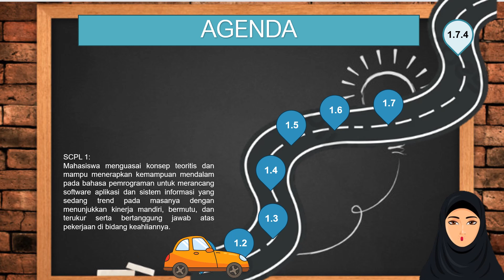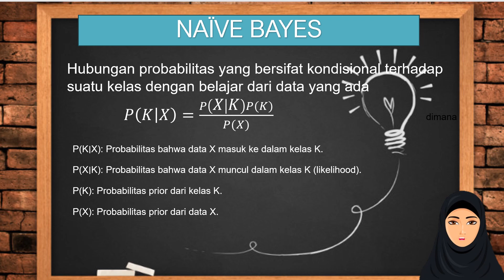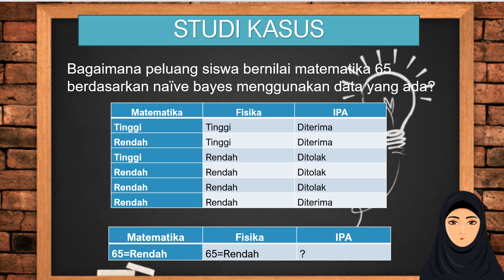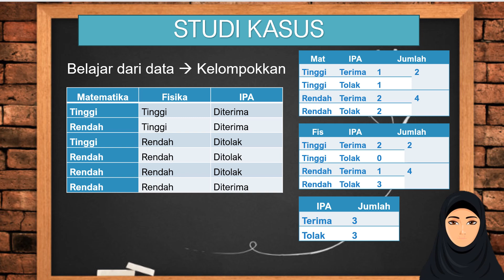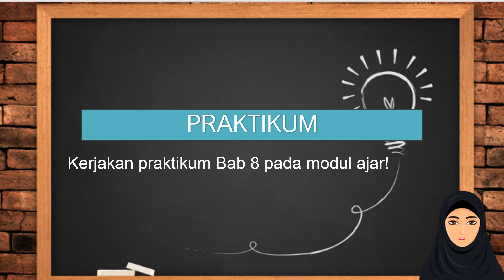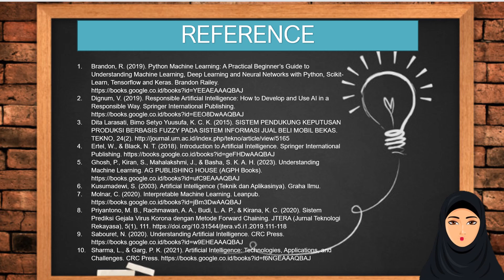9 NAIVE BAYES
Video ini merupakan hasil Penelitian Sipejar UM 2024